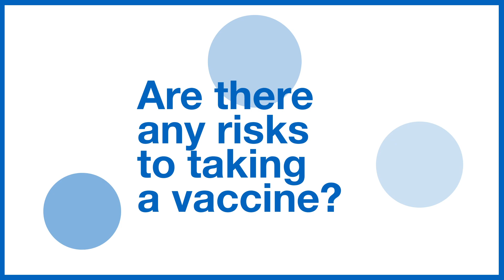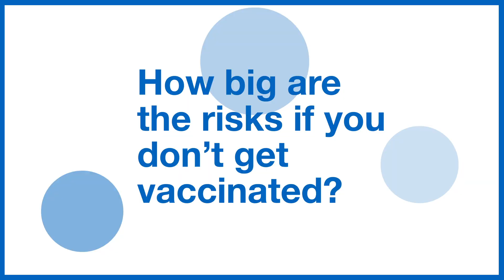Vaccines | Professor Jonathon Van-Tam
Vaccines are the most effective way of preventing people from getting serious infectious diseases.

Watch Deputy Chief Medical Officer Professor Jonathan Van-Tam explain in more detail.

0:00 What are vaccines?
0:45 What's in a vaccine?
1:45 Are vaccine ingredients harmful?
2:36 How do vaccines work?
3:43 How are COVID-19 vaccines being developed?
5:39 Are there any risks to taking a vaccine?
7:23 Is it safe for children to be vaccinated?
8:24 How big are the risks if you don't get vaccinated?
8:47 What are combination vaccines?
10:12 Where should you go for information about vaccines?